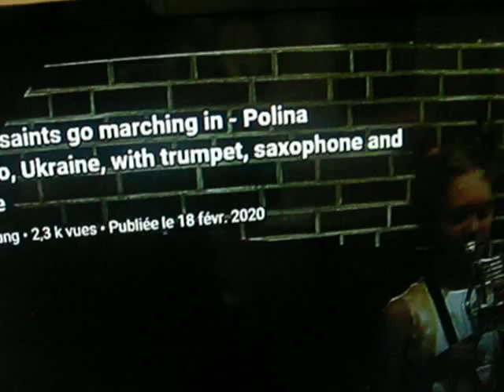KIEV ET LVIV CAPITALES DU MONDE DES JEUNES MUSICIENS - CLEMATRIX " J'IRAI JOUER CHEZ VOUS "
Clematrix, musicien  compositeur des sons et couleurs, aprés avoir étudié  le compositeur pianiste Hongrois Bela Bartok sur ses recherches ethomusicologiques , il a découvert l'Ukraine pour sa  grandeur musicale et sa jeunesse artistique , en exemple, par cette jeune musicienne  jouant pratiquement tous les instruments à vent,  vue à un des   plus grands à  Festival de Jazz d'Europe LIVI bombardé, actuellement .qui aurait pu faire pâlir de jalousie Miles Davis et qui l'aurait certainement engagé dans son groupe  space avec le grand bassiste Pastorius cosmos au sein de son ciel étoilé.